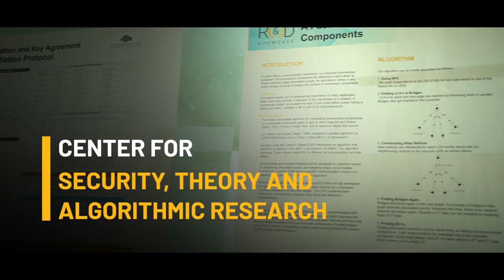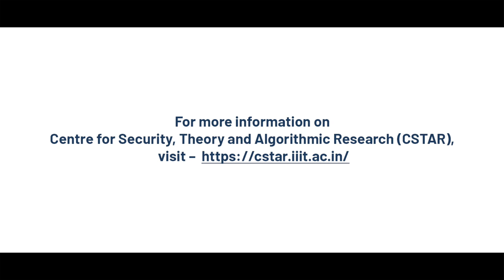Center for Security, Theory and Algorithms (CSTAR)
CSTAR works on several cutting edge problems in areas such as distributed and multi-core algorithms, system and network security, data structures, secure multiparty computation. It works on conceptualizing and abstracting the fundamental computation in several inter-disciplinary areas. In this direction, secure algorithms for computer vision based problems such as video surveillance, security of robotic systems are studied here. CSTAR also works on efficient implementations of parallel algorithms on present generation architectures such as the GPU, the IBM Cell, and other multi-core architectures.
The center also runs an M.Tech program in Computer Science and Information Security under the aegis of the Ministry of Communication and Information Technology (MCIT), Goverment of India. It teaches several advanced courses in the above areas such as System and Network Security, Research in Information Security, Complexity and Advanced Algorithms, apart from supporting the core courses for IIITH’s undergraduate programmes.